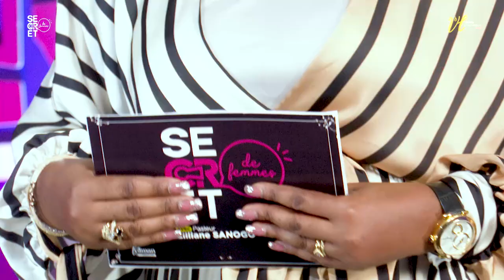Rediffusion - 𝗣𝗢𝗨𝗥𝗤𝗨𝗢𝗜 𝗧𝗘𝗦 𝗔𝗠𝗜𝗧𝗜𝗘𝗦 𝗦𝗘 𝗕𝗥𝗜𝗦𝗘𝗡𝗧 𝗘𝗟𝗟𝗘𝗦 ? avec le Pasteur Lilliane Sanogo.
Rediffusion_Secret_de_femmes Part1
𝘽𝙞𝙚𝙣𝙫𝙚𝙣𝙪𝙚 𝙙𝙖𝙣𝙨 𝙡𝙖 𝙘𝙝𝙖𝙢𝙗𝙧𝙚 𝙙𝙚𝙨 𝙎𝙚𝙘𝙧𝙚𝙩𝙨 ✨🌟✨
𝗣𝗢𝗨𝗥𝗤𝗨𝗢𝗜 𝗧𝗘𝗦 𝗔𝗠𝗜𝗧𝗜𝗘𝗦 𝗦𝗘 𝗕𝗥𝗜𝗦𝗘𝗡𝗧 𝗘𝗟𝗟𝗘𝗦 ?  avec le Pasteur Lilliane Sanogo.
Commentez, likez et partagez si ce programme vous a béni 😉 !